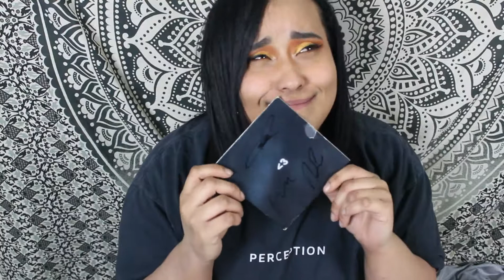NIGHTLY CONCERT EXPERIENCE & LIVE FRONT ROW CONCERT FOOTAGE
Thanks for stopping by to the channel! I was way too hype in this video but today I'm raving about how amazing it was to meet Nightly and see them perform live two times!! I seen them at the NF Perception Tour on Feb 5th in Grand Rapids, Michigan at 20 Monroe Live. The second time I seen them was Oct 7th in Chicago at the Aragon Ballroom.

TIME STAMPS

Intro - talking about how much I love Nightly
3:26 - Grand Rapids Concert Experience
7:08 - Chicago Concert Experience
11:19 - Introducing Nightly (the band mates)
14:29 - Meeting Nightly / talking about how much I love them again
19:16 - 20 Monroe Live LIVE CONCERT FOOTAGE
19:49 - Aragon Ballroom LIVE CONCERT FOOTAGE